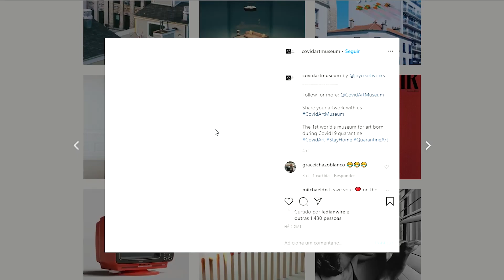MAUC inscreve para primeira exposição virtual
O Museu de Arte da UFC está convocando artistas que queiram expor suas produções recentes, com temáticas relacionadas a esse período que estamos vivendo. E, para que ninguém precise sair de casa para apreciar uma boa arte, essa vai ser a primeira exposição totalmente virtual do MAUC. As inscrições estão abertas até o dia 25 de abril.

Ficha técnica
Produção e reportagem: Lia Aderaldo

Edição de texto:
Rute de Alencar
Imagens:
Retiradas da internet e cedidas pelos entrevistados
Edição de imagens:
Lamonier Rodrigues